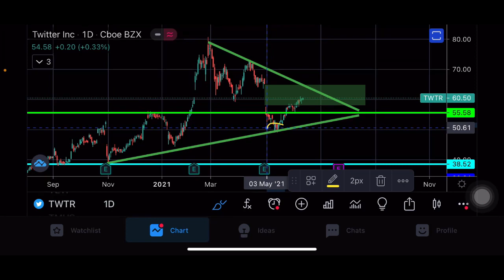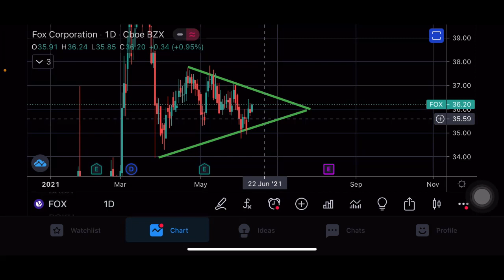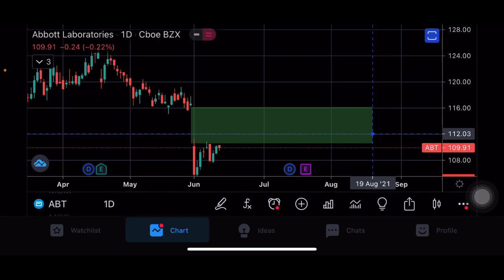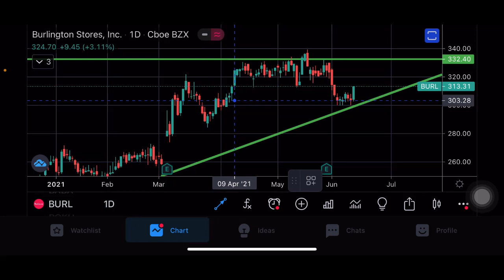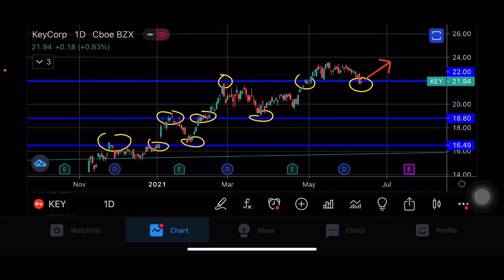Watchlist - 6/14/21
Learn My Trading Strategy For Trading With a 9-5